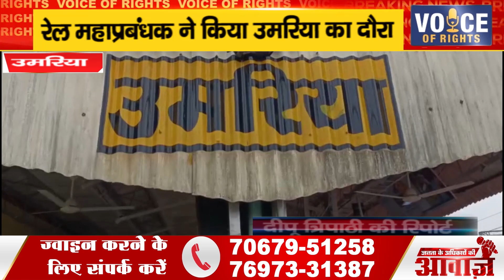उमरिया ll रेल महाप्रबंधक ने किया उमरिया का दौरा